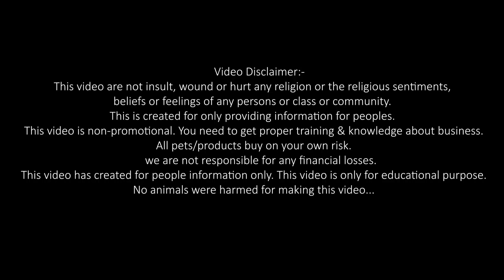குறைந்த விலை கண்ணாடி Market | 459₹க்கு Frames 100₹ Lens | Cheapest Optical in Chennai | Sandy Vlogs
Power Glass / Spectacles Just staring from 449Rs and  Glass delivery within 30 minutes!! | Nice Optical Chennai

This video is all about Nice Optical, They have frames starting from 450 Rs, Sun glasses from 250 BUY 1 GET 1 OFFER  "Sandy Vlogs Viewers"
They have best sunglasses for woman’s too
They too have original blue cut lens from 450 Rs which is soo cheap. This shop has 500+ varieties of sunglasses and Power glass frames at budget price and also has contact lens at cheap price, It is one of the best optical in Chennai for budget Eyewear's.

1 Tripod
2 Tripod
UPI I'd 👇👇
santhoshjames333@okicici

HELLO FRIENDS!!!